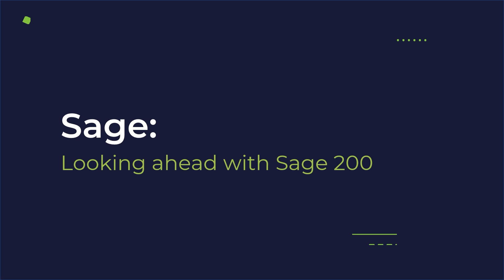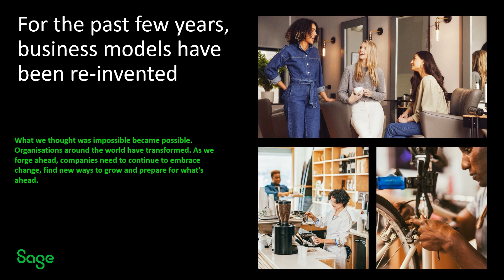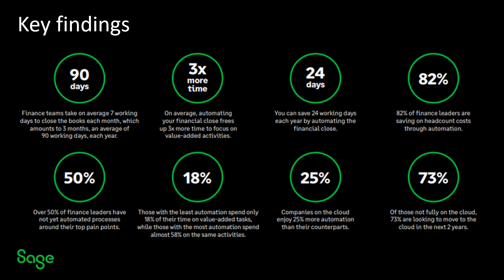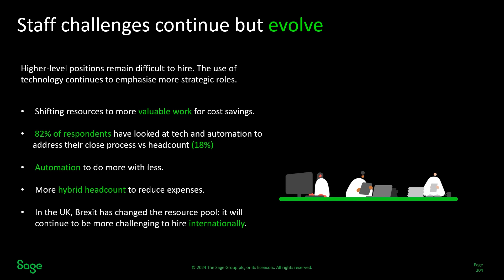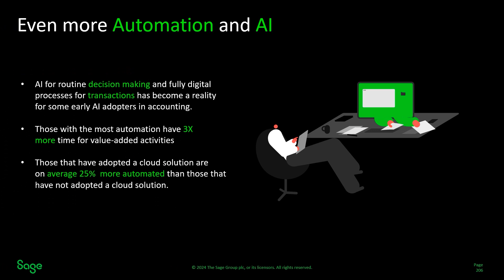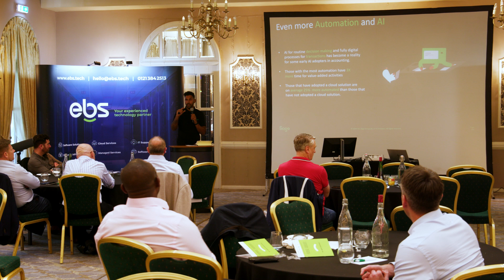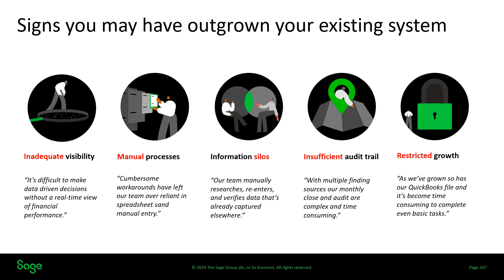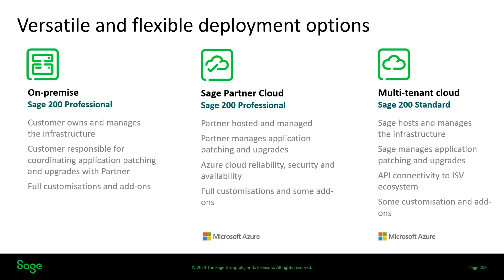Sage - Looking ahead with Sage 200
Nicky Mistry from Sage discusses how Automation with Sage 200 will empower your business and keep your employees engaged and working efficiently.

Sage Copilot, Sage's generative AI productivity assistant can help you move faster and drive high performance, so you can focus on what matters most - your business.